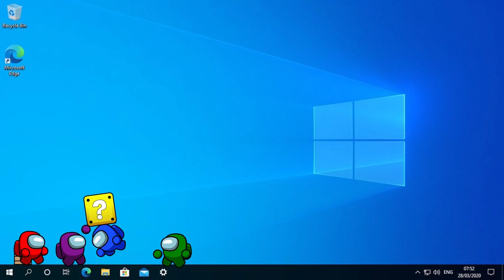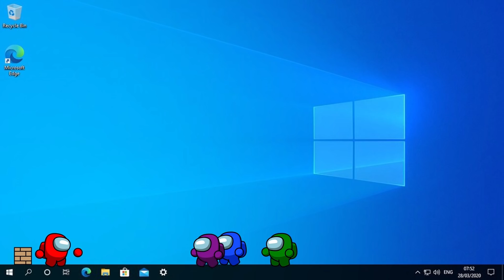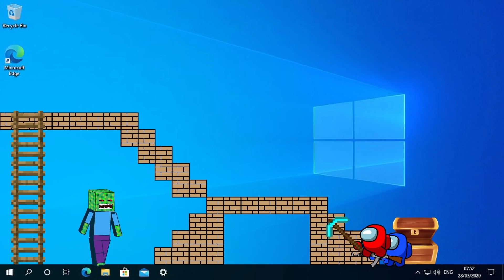Among Us vs Bridge Worm - 우리 가운데 애니메이션 | Among Us Animation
Our suggestion:
 ► Please LIKE ✯ COMMENT to Channel to see more interesting videos!